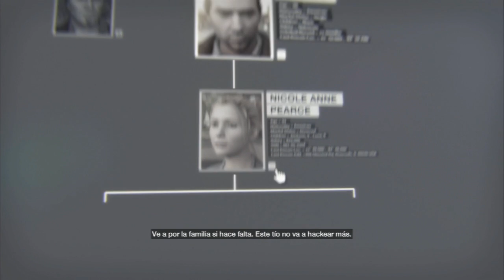WATCH DOGS, EL COMIENZO, PRIMERAS IMPRESIONES EL PRINCIPIO DE LA AVENTURA, MODO CAMPAÑA XFARGANX